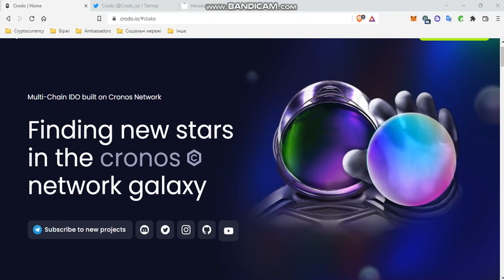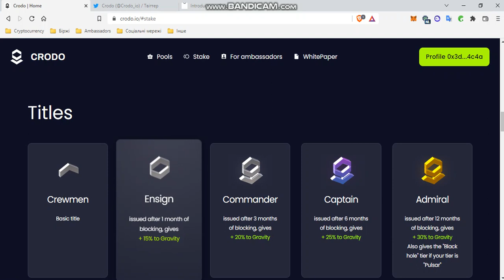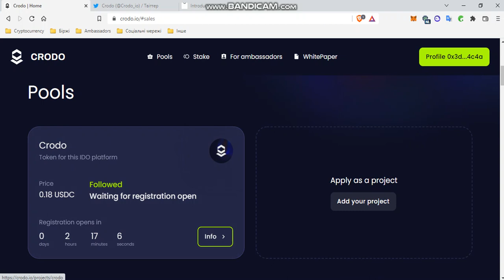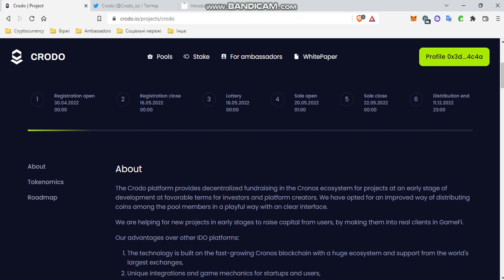System tytułów Crodo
Cześć przyjaciele. W tym filmie opowiemy o Systemie tytułów Crodo.

9